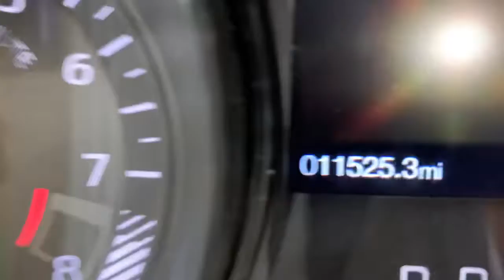Stock 2086 Run Pallet